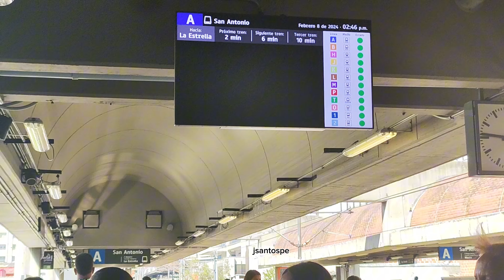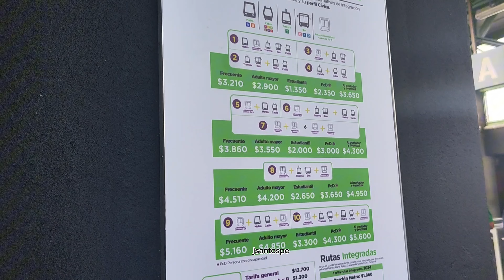ENVIGADO: La joya oculta de Colombia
¿Te gustaría saber cómo es el Envigado? 🤯
Aqui te muestro como es su parque principal y parte de sus calles.

CP:
0:00 Cómo llegar
1:18 Estación San Antonio
2:11 Tarifas del metro de Medellín
2:22 Estación Envigado
3:04 Parque principal
5:22 Buses en Envigado
6:23 Centro Comercial Viva